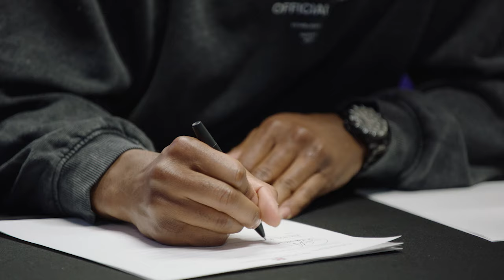Gratitude: Justice Hill | Baltimore Ravens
Ravens RB Justice Hill talks about his gratitude for being back on the field and playing with Gus Edwards.